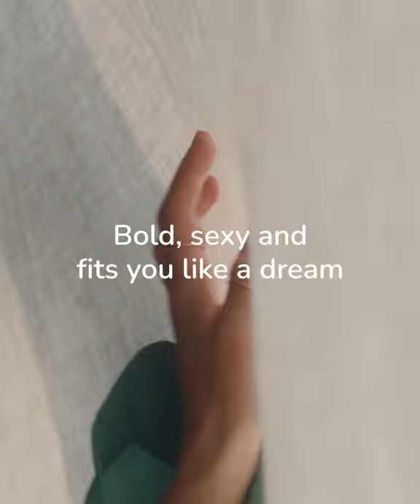MARIE JO Georgia by Esterella Lingerie